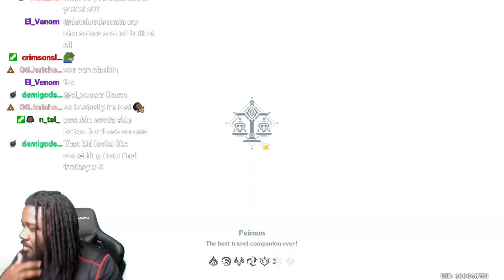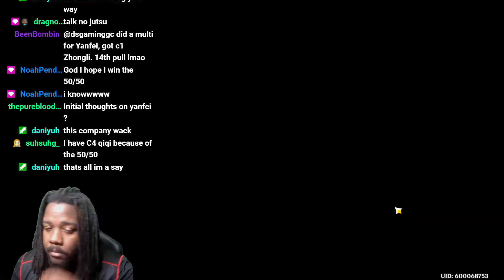Genshin Update 1.5 In a Nutshell